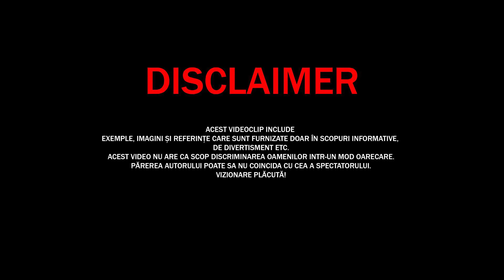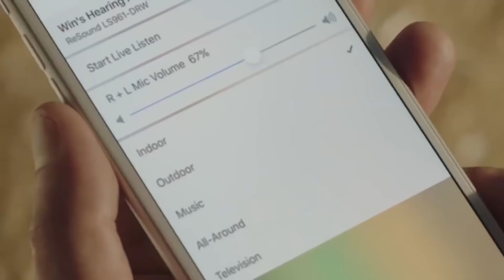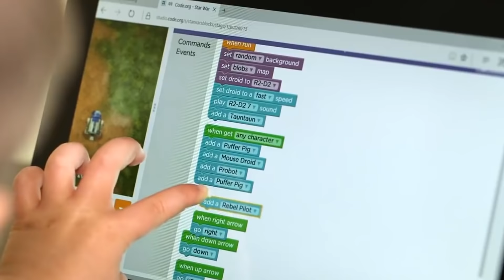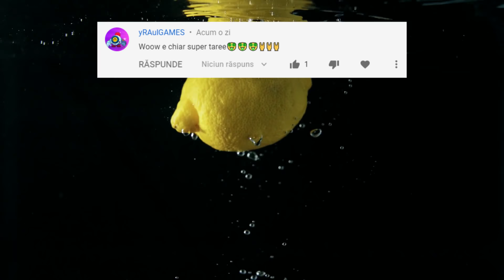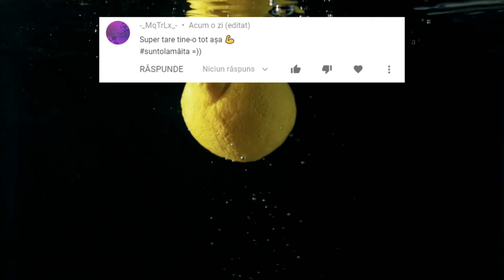10 Lucruri De Care Se TEM PARINTII Tai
✓LIME CHANNEL➔
Astăzi am decis să discutăm despre fricile ce ii macină pe părinții voștri, știm că sunt multe,
pentru că majoritatea lucrurilor pe care ei le fac și ceea ce vă deranjează în comportamentul
lor cu adevărat, e din cauza că își fac griji. Ei mereu cred că se poate întâmpla ceva
neplăcut sau chiar înfricoșător...
10 Lucruri De Care Se TEM PARINTII Tai
Surse De Inspiratie: Google, Wikipedia, Youtube, Facebook, OK.